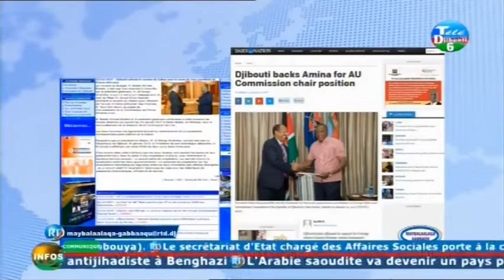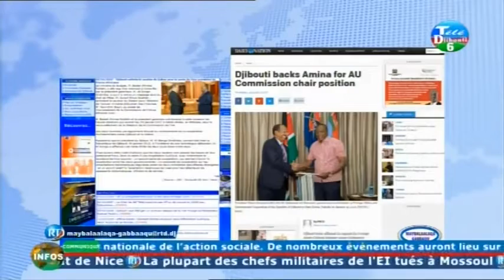Djibouti: Maybalaalaqa Gabbaaqu 19/1/2017